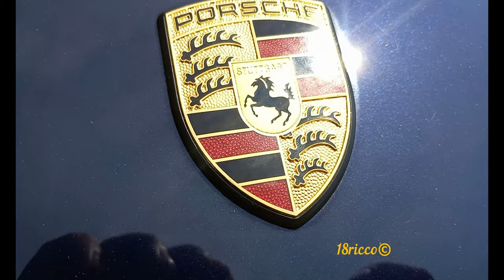PITTSBURGH EVENTS... PITTSBURGH VINTAGE GRAND PRIX 2022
IN THIS VIDEO I RODE AROUND AND CAPTURED SEVERAL DIFFERENT TYPES OF CARS. I STOOD ON PART OF THE TRACK AND RECORDED PARTS OF A FEW RACES. I INTERVIEWED THE PVGP EXECUTIVE DIRECTOR DAN DELBIANCO, CAR OWNER STEVE MAGER, AND RACE CAR DRIVER AND PVGP MEDIA VOLUNTEER MANFRED WOODALL.  THIS IS THE 40TH YEAR FOR THE PVGP AND THEY HAVE RAISED OVER 6 MILLION DOLLARS IN DONATIONS. THE CHARITIES ARE MERAKEY ALLEGHENY VALLEY SCHOOL IN WESTERN PA, AND AUTISM PITTSBURGH. THE MISSION TAKENED FROM THEIR WEBSITE PVGP.OR IS

Our mission, established in 1983 was, “To stage a world-class vintage automotive race that raises funds for individuals with autism and intellectual/developmental disabilities.” 40 years later we are still on track.

Though our first race was in 1983, our organization actually started the year prior. Art McGovern and Mary Beth Gmitter envisioned the city streets winding through Schenley Park as a perfect venue for vintage auto racing. Told that City of Pittsburgh approval hinged on the assurance that any money raised would go to charity, they first approached Myron Cope of WTAE-TV Sports fame – also an autism awareness advocate. Meetings with the city’s parks people followed and then-Mayor Richard Caliguiri gave his enthusiastic approval. The Pittsburgh Vintage Grand Prix Association was created, consisting of volunteers, and net proceeds would be donated to charity. In April 1983, during a meeting in vintage racer Alan Patterson’s Shadyside garage, the planning began for the first Pittsburgh Vintage Grand Prix, scheduled for Labor

An incredible amount of work ensued thanks to the volunteers from the Sports Car Club of America and the Vintage Sports Car Club of America. Some 75 entrants raced on what would become known as one of the most challenging vintage courses in the country. Five races, along with a parade of patrons, were scheduled, and the plan was put in motion.

This does get expensive to cover and edit and produce. Thank you very much in advance. I can not say I will cover everything however I will cover everything that I can!!! Much love and respect and many blessings to all!!!